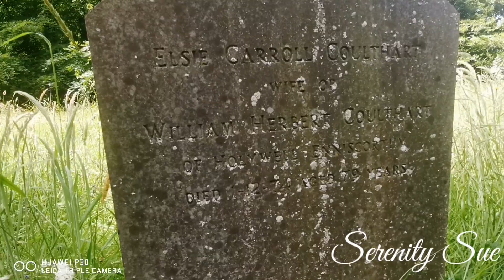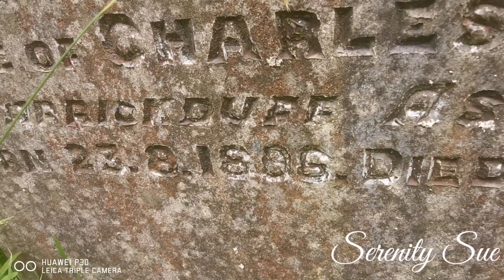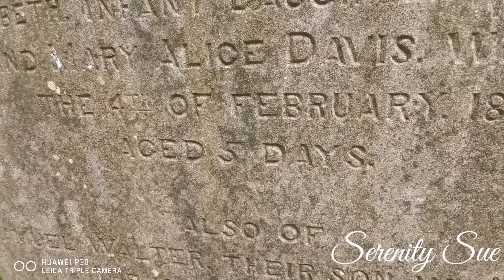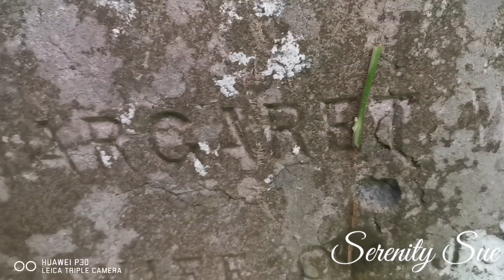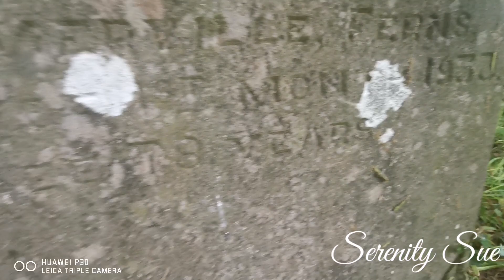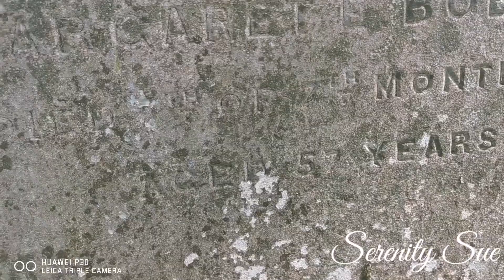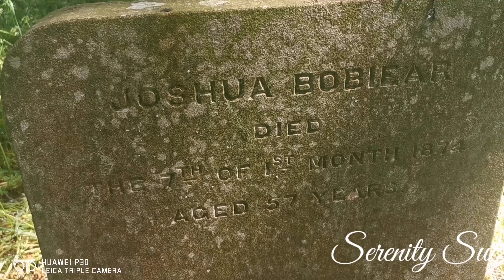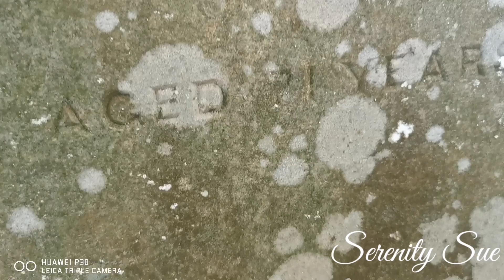Cooladine (Quaker) Burial Ground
Cooladine Burial ground dates from 1799 when Elizabeth Chamberlain leased to Friends of Cooladine, dates of burials since 1811